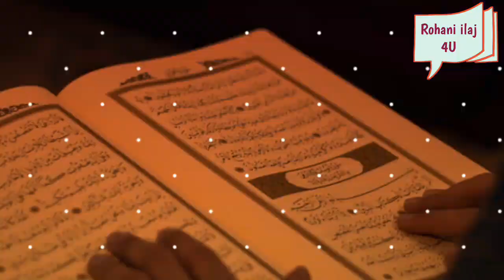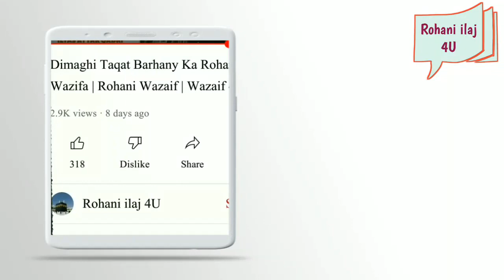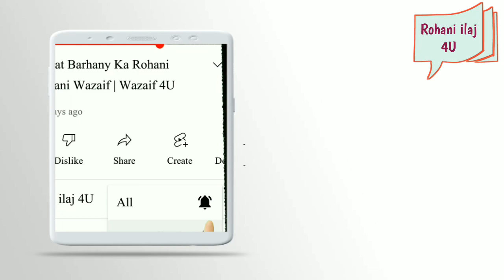Hazrat Yonus علیہ السلام Ki Doua | Rohani Wazifa | Rohani ilaj 4u | Maulana Ilyas Attar Qadri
RohaniIlaj4U Hazrat Yonus علیہ السلام Ki Doua | Rohani Wazifa | Rohani ilaj 4u | Maulana Ilyas Attar Qadri
Voice: Abdul Rehman
Topic: Hazrat Yonus علیہ السلام ki doua
Book: Madani panj sorah, page: 12, by Maulana ilyas attar qadri.

hazrat yonus ki doua
rohani ilaj maulana ilyas attar qadri
maulana ilyas attar qadri rohani ilaj
rohani wazifa maulana ilyas attar qadri
maulana ilyas attar qadri rohani wazifa
rohank ilaj 4u
ubqari wazaif
wazaif ubqari.